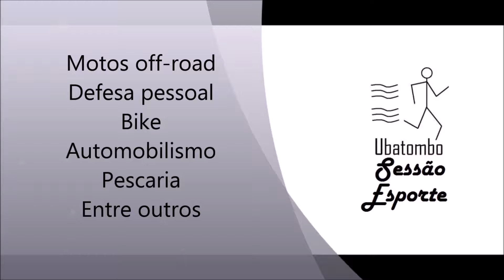Treino para as expedições